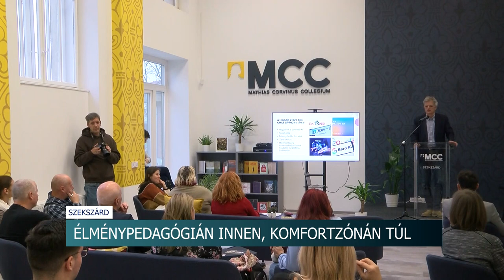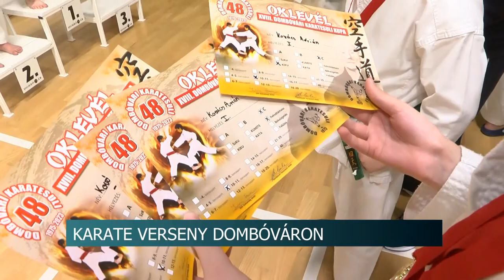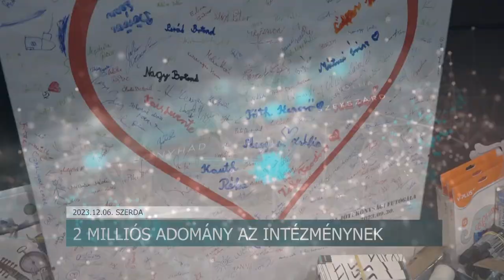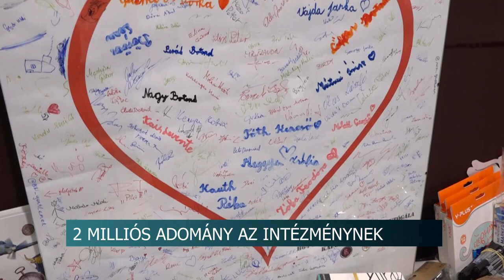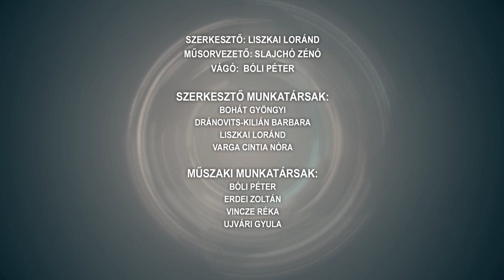Híradó - 2023.12.06.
Tartalom:
- Újabb 20 évvel kiterjesztenék az atomerőmű üzemidejét - sajtótájékoztatót tartottak Pakson
- Adományozó ünnepség Szekszárdon - A Magyarok Kenyere program keretében adtak át köszönő leveleket
- Havazás Tolna vármegyében
- Élménypedagógián innen, komfortzónán túl - Tapasztalati tanulás az oktatásban
- Megmérettetés - Karate verseny Dombóváron
- Samu Géza szobrász kiállítása
Regionális hírek:
- Meglepetés a beteg gyerekeknek - Dalok, ajándékok a színészektől
- Adomány - tanulást segítő eszközökkel gyarapodott a Bárczi
- Versmondás és szónoki beszéd - Országos Babits Mihály Nyelvhasználati Verseny Pécsen